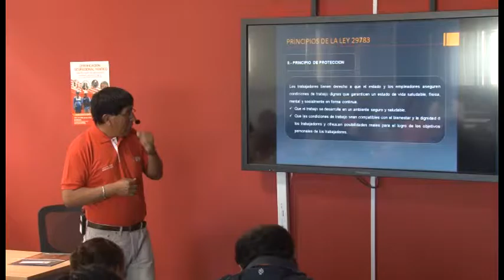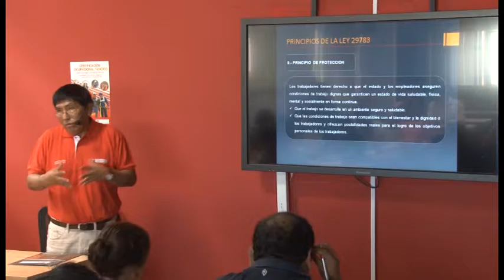Seguridad y Salud Ocupacional en el Trabajo Básico de la Construcción - Principios IX